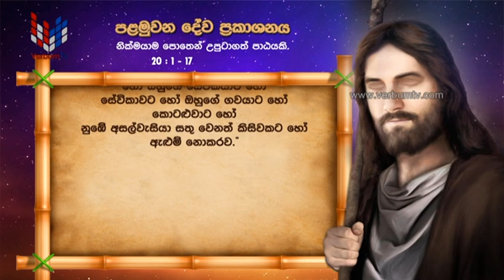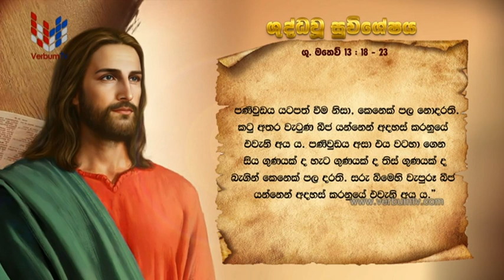SRI WACHANAYANO (ශ්‍රී වචනයාණෝ) SINHALA - EP 2915 - 2023 07 28